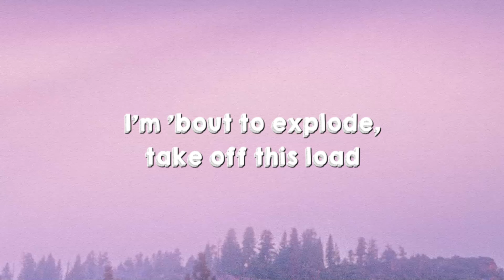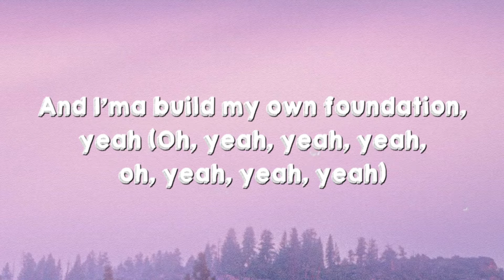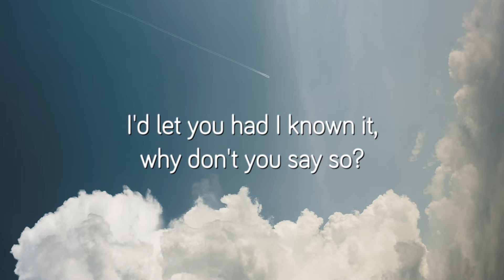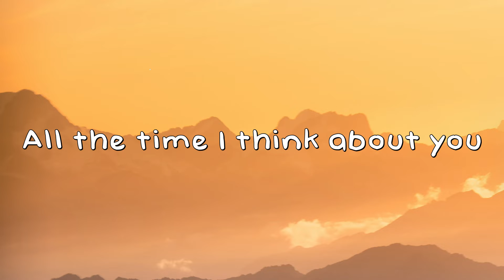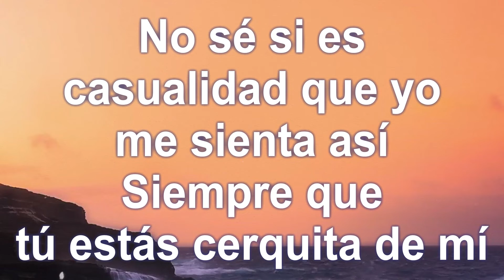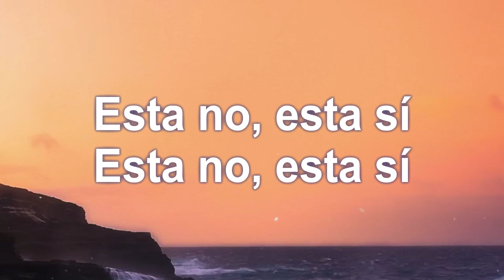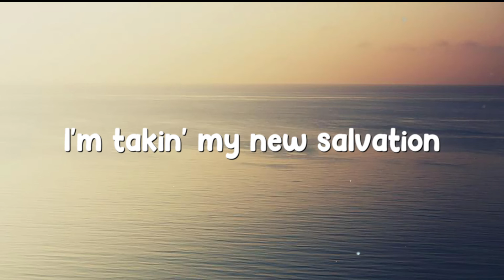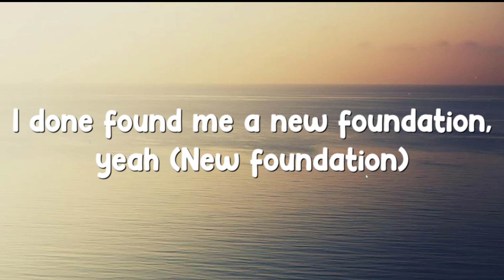Break My Soul - Beyonce (Lyrics Video) 🏆